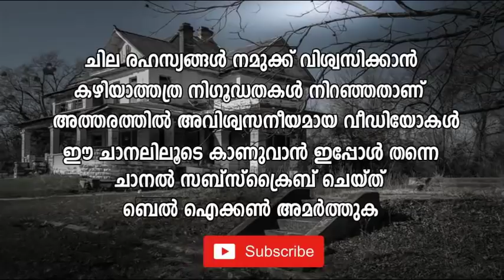മനുഷ്യ സൂപ്പ് കുടിക്കുന്ന മനുഷ്യര്‍ ! മനുഷ്യ ചാരം വരെ സൂപ്പില്‍ ചേര്‍ക്കും